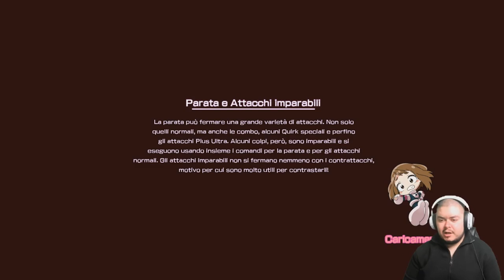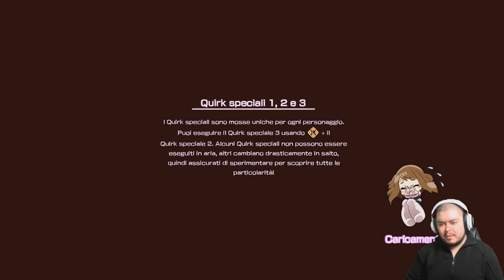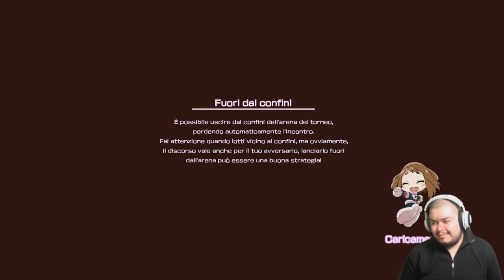STAIN LO STERMINA EROI - My Hero One's Justice - Episodio 2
Iida sta fronteggiando Stain lo stermina eroi, per vendicare suo fratello. Intanto alcuni Noumu seminano il panico in città.